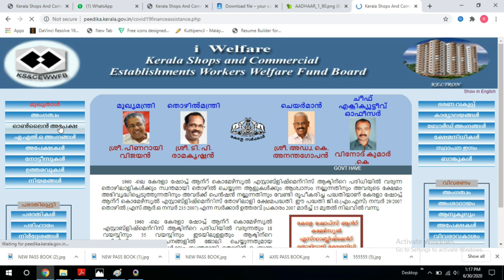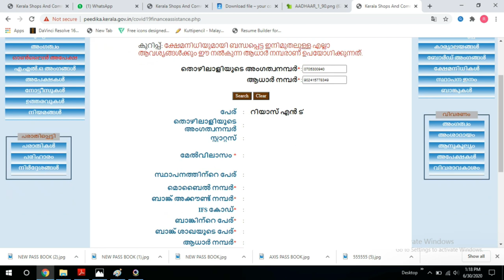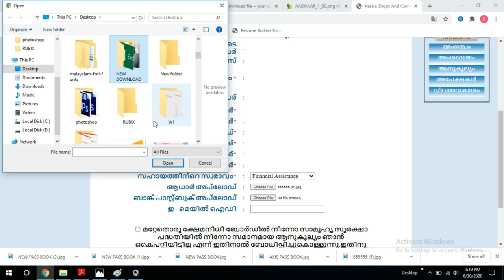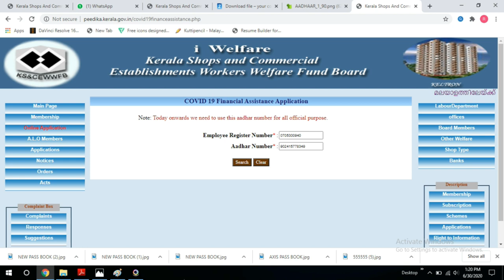HOW TO APPLY COVID WELFARE IN KERALA SHOPS AND COMMERCIAL Establishments Workers Welfare Fund Board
HOW TO APPLY COVID WELFARE IN KERALA SHOPS AND COMMERIAL Establishments Workers Welfare Fund Board | നമുക്കും  സ്വന്തമാക്കാം കോവിഡ് ആനുകൂല്യങ്ങൾ 1000 | MALAYALAM